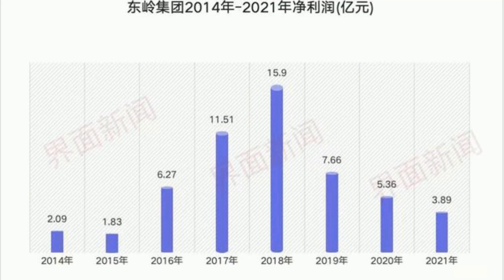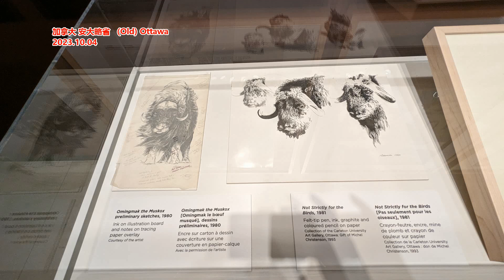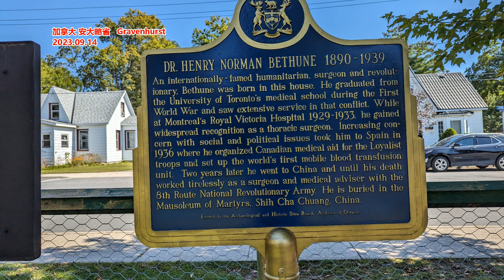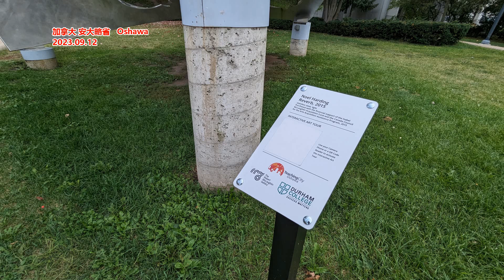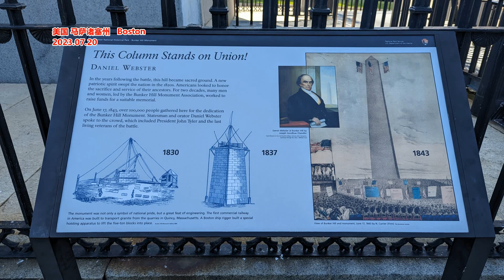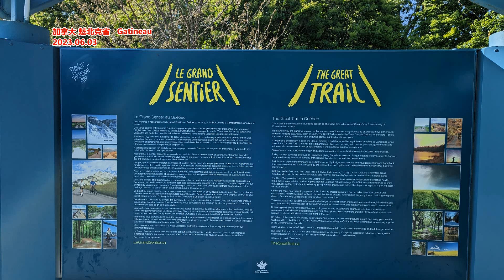陕西最大民企破产， 重整之路何方？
来源: 界面新闻
东岭集团破产了。听到这个消息时，马金郁很震惊，“毕竟那么大的民营企业，发展了快半个世纪”。